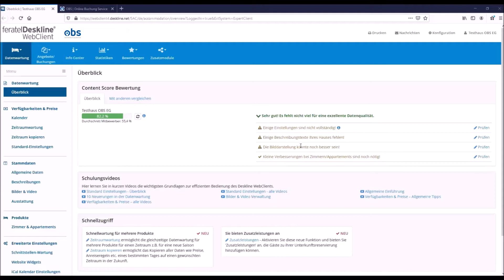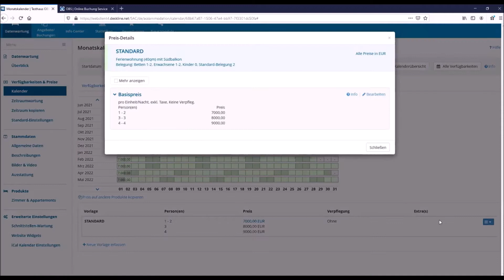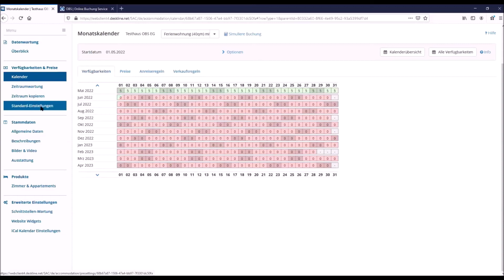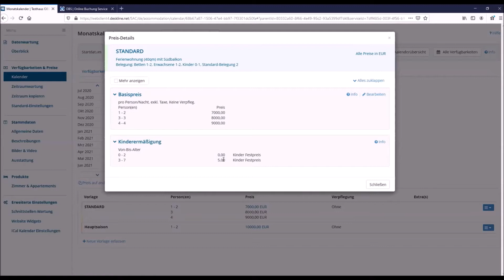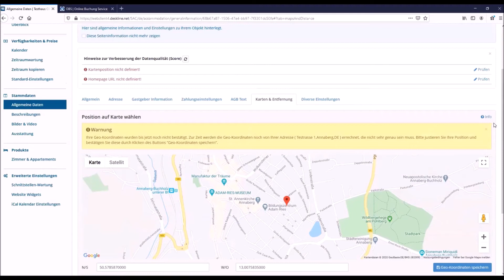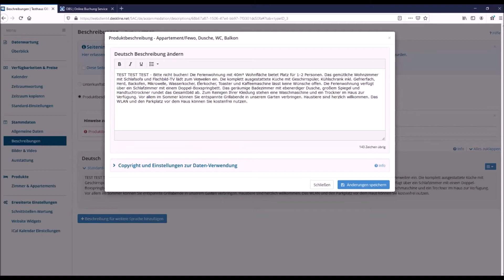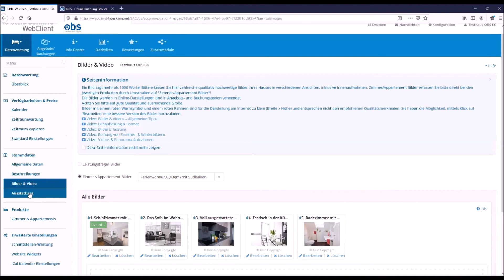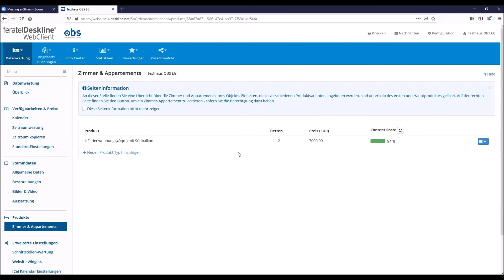OBS Schulungsvideo: WebClient